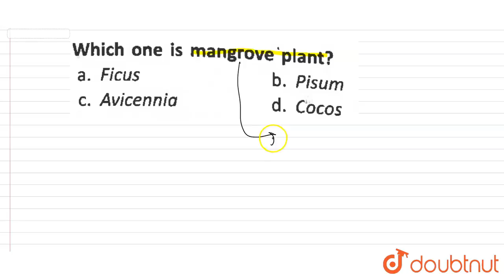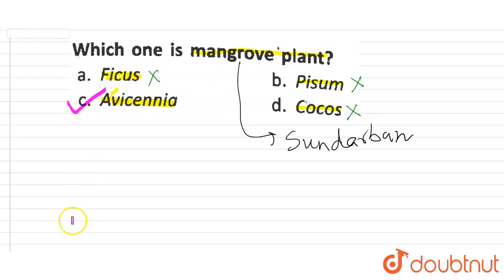Which one is mangrove plant ?